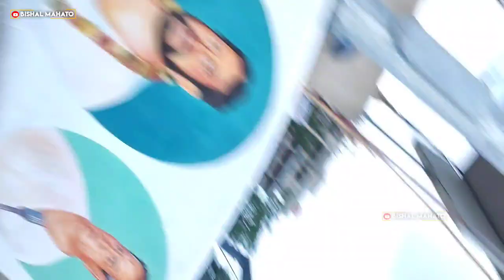माटी चित्रकार महावीर शामी आए बिनोद चौक भूली! Live Interview Video Of Mahavir Shami Binod Chowk Bhuli